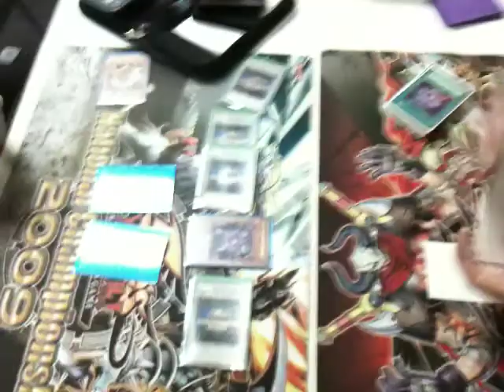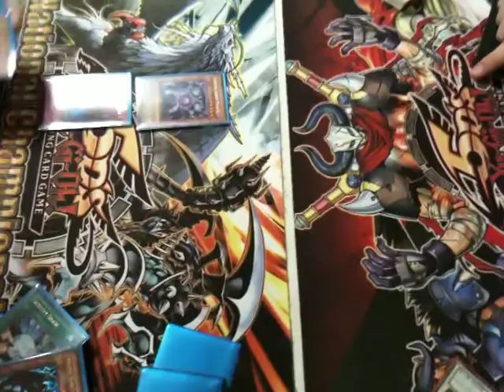Zero Vs xsaber g2 p2 plus shout to Fallenbebo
A game between Ivy and Derek.  Ivy is a member of team KnockUout and is going to be judging at SJC Nashville see you all there.

shout to fallenbebo:  My little brother from another Mother